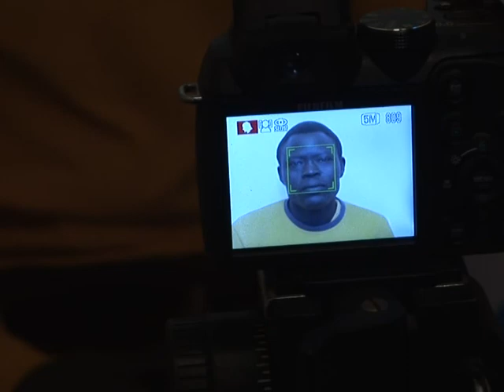Arabic-Web-France's 'jungle', one year after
One year after the makeshift camp called the "jungle" in Calais was dismantled by French police, there are three times fewer migrants in Calais who hope to sneak across the Channel to Britain. A Natural Sound Version of an AFPTV report.